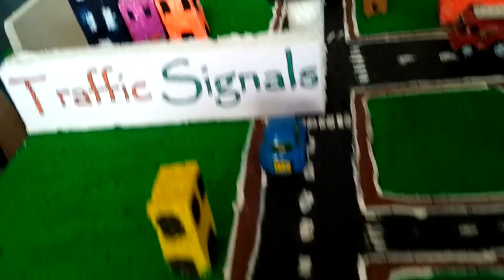Traffic signal model